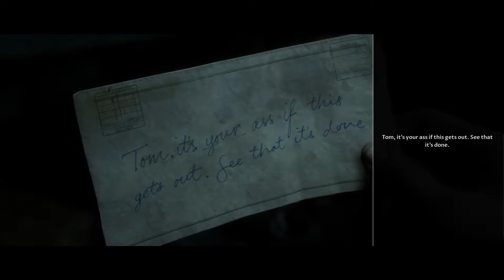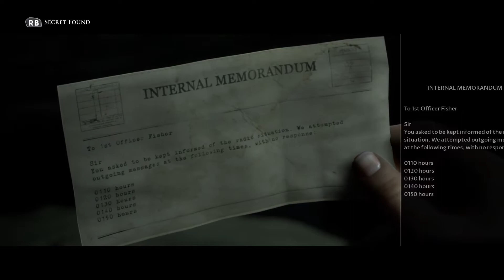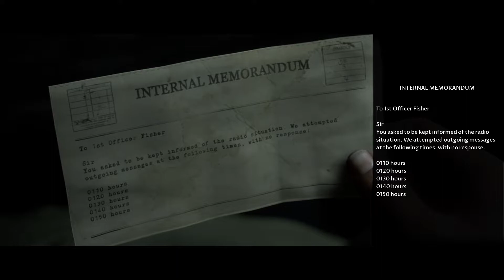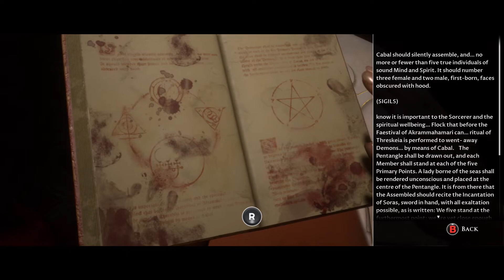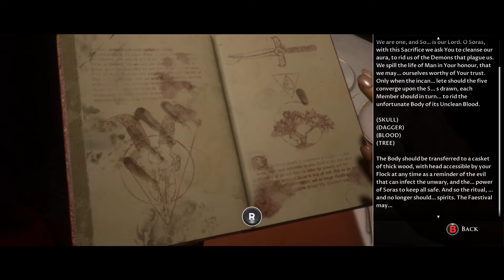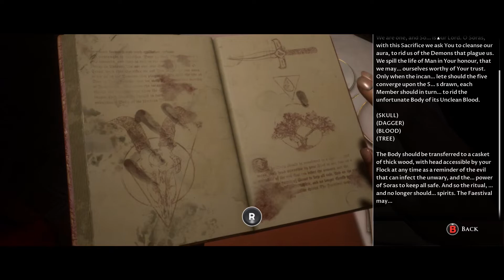Loathe To Play Man of Medan - Ep. 8 "Who Do Ya' Voodoo?"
Welcome to Loathe To Play. A comedy(?) gaming duo, whose only real talent in life is our bitter outlook and sardonic attitude. So, why not play video games on the internet?

Every weekday we will bring to you what you didn't ask for: shitty gameplay and even more shitty commentary.

In this series we play the new horror game, Man of Medan, made by the creators of Until Dawn, SuperMassive Games. Watch as we attempt to defeat the scariest supernatural element of them all: Quick Time Events. Also we try to ship two dudes. Dislike, Anti-Comment, and Unsubscribe!